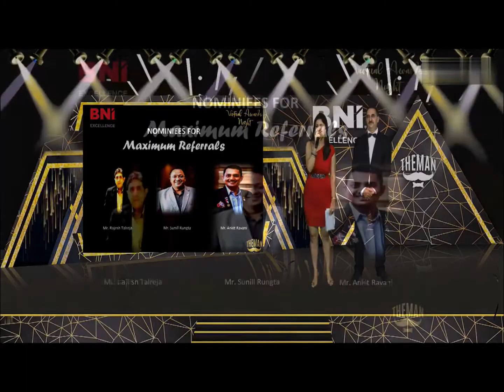Deipti Dewan Harwani hosting Virtual Awards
Virtual events anchor Deipti Dewan Harwani

Virtual anchor
online events
Best Event Anchor|Host|Emcee|MC|Compere For Corporate Shows|Sangeet Ceremony|Wedding Event|Annual Day Function|Movie Promotion|Party|Baby Shower|Award Function | Anniversary Event 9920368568
Best anchor for corporate virtual events | Best anchor virtual events | online events anchor